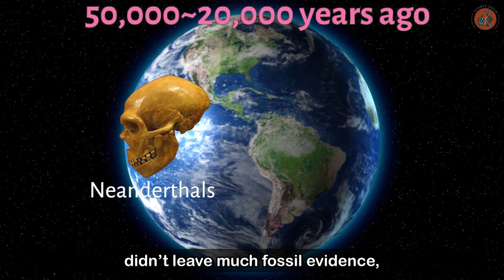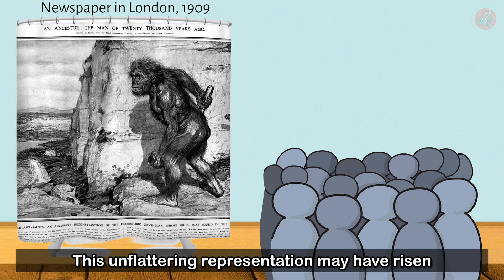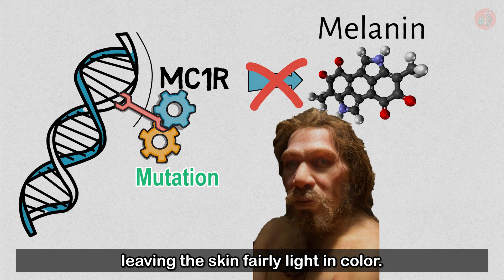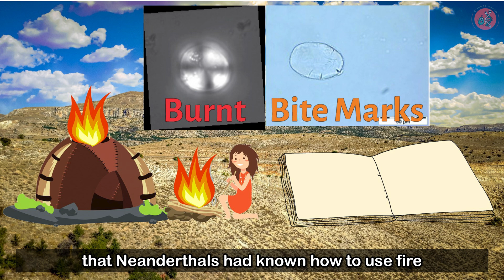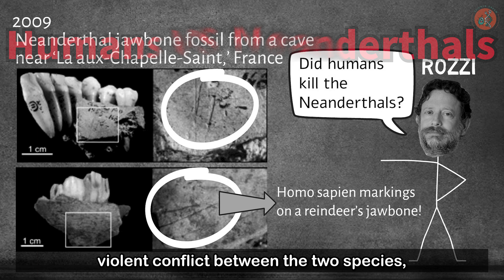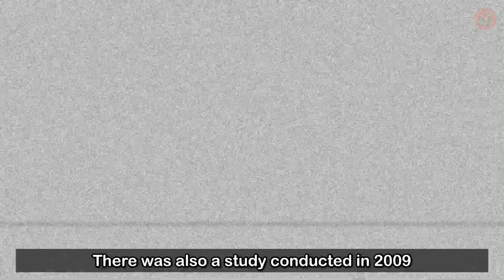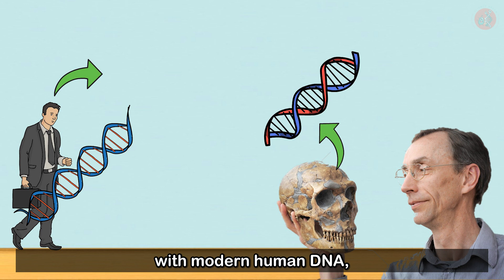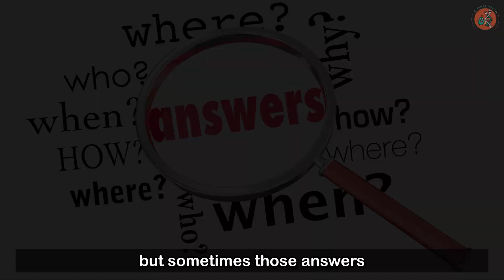Why Did the Neanderthals Go Extinct? | The Neanderthal Within Us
Homo sapiens: never in Earth’s 4.6 billion-year history has a social species ever inhabited this planet quite like we have.
And what makes us even more unique is that, of the many~ “Homo” species, Homo sapiens are the only ones that still exist.

However, just 50,000 to 20,000 years ago, we had "relatives" who walked this Earth alongside us.
Of these relatives, Denisovan and Homo floresiensis didn’t leave much fossil evidence, in contrast with the Neanderthals, who left behind many stories to uncover.
Who were they, and how did they survive?
And why did they leave us before we had the chance to live together in harmony?
Were we really so different as species that we couldn't coexist?
Today, we’re digging up the truth about those lost humans.

【Source】
Krings, M., et al., (1997). "Neandertal DNA Sequences and the Origin of Modern Humans."

Paabo, S. et al., (2010). "A Draft Sequence of the Neandertal Genome". Science."

Caspari, R, Lee, S., (2004). "Older age becomes common late in human evolution."

Henry, A., et al., (2010). "Microfossils in calculus demonstrate consumption of plants and cooked foods in Neanderthal diets."

Froehle, A., et al., (2009). "Energetic Competition Between Neandertals and Anatomically Modern Humans."

Finlayson, C., (2006). "Late survival of Neanderthals at the southernmost extreme of Europe."

[BGM]
Jupiter Calling_by_YAHYAH
Reel_by_ANBR
On the Road by ANBR
Take Me On Down Instrumental Version_by_Jay Denton
Onceand for All_by_IanPost